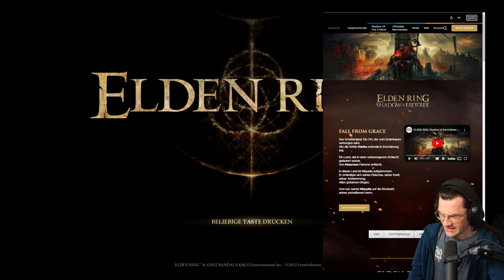Willkommen zurück! #103 ⚔️ ELDEN RING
ELDEN RING
- PS5 -

Erhebt Euch erneut, Befleckter, und lasst Euch von der Gnade leiten, um die Macht des Eldenrings zu befehligen und zum Eldenfürsten im Zwischenland zu werden.
Im Zwischenland, regiert von Königin Marika der Ewigen, ward der Eldenring gebrochen, die Quelle des Erdenbaums.

Marikas Kinder, allesamt Halbgötter, rissen die Fragmente des Eldenrings an sich, die fortan als Große Runen bekannt waren. Die wahnsinnige Verderbtheit ihrer neuen Macht löste einen Krieg aus: die Zertrümmerung. Ein Krieg, der die Loslösung vom Höheren Willen bedeutete.

Nun soll die führende Hand der Gnade den Befleckten zuteil werden, die von der Goldenen Gnade verschmäht und aus dem Zwischenland verbannt wurden. Tot, und doch voller Leben, seid Ihr längst fern der Gnade. Folgt dem Pfad ins Zwischenland hinter dem Nebelmeer und unterwerft Euch dem Eldenring.

Werdet der neue Eldenfürst.